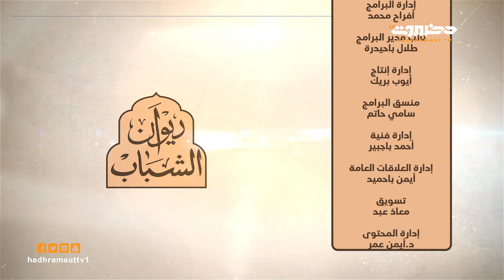ديوان الشباب - الحلقة 3 | السم القاتل